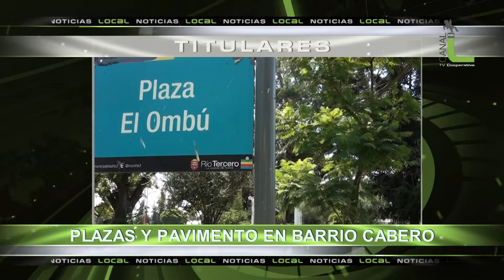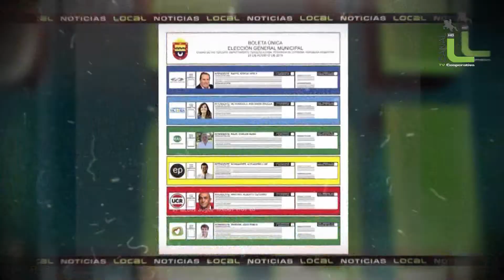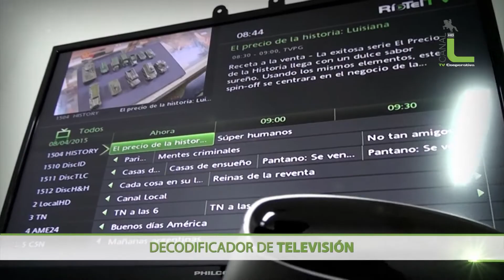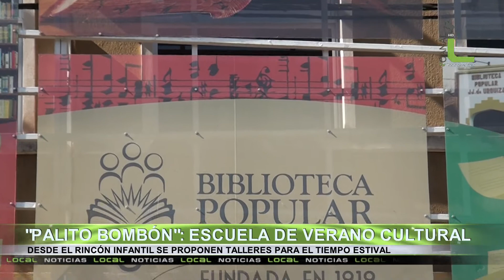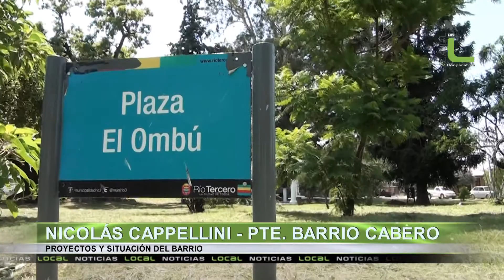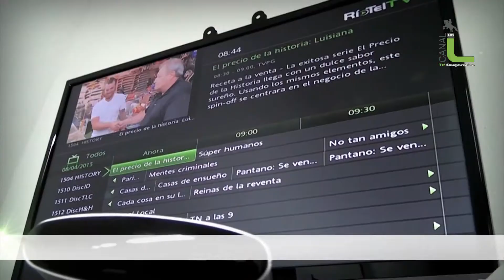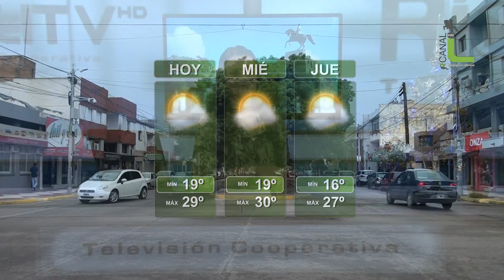Local Noticias 15-12-2015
Alimentos Saludables en Las Fiestas, Sandra Atensia / Principio de Incendio en Bar de Calle San Martín y 12 de Octubre, Gustavo Moyano / Proyecto de Ordenanza Del FTPRT / Se entregó lo recaudado en la Maratón / Escuela de Verano Cultural Palito Bombón / Proyectos y Situación de Bº Cabero, Nicolás Cappellini